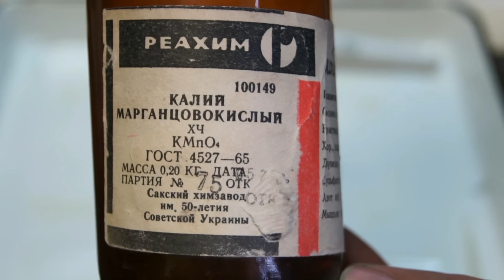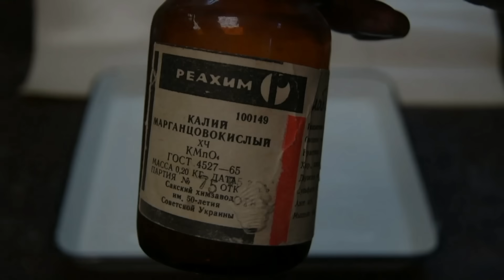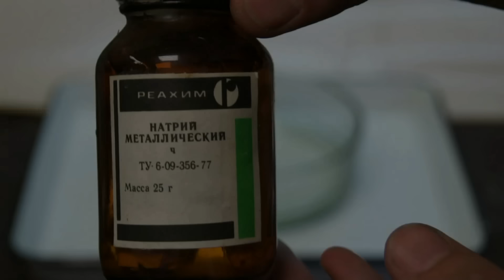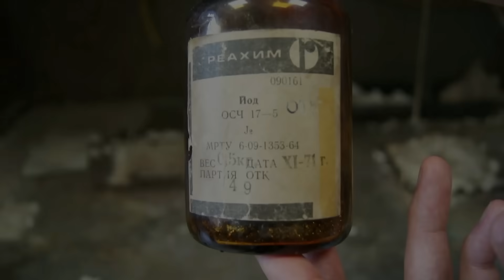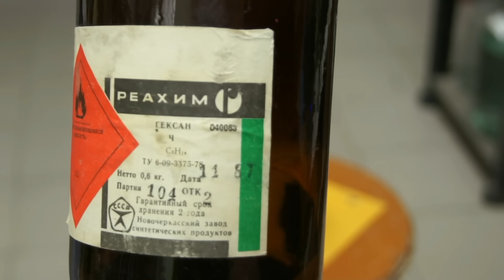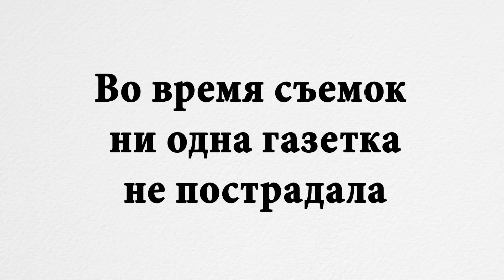10 способов получения огня без спичек. Химия – просто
В данном видео мы покажем, как без помощи спичек получить огонь. Таких способов очень много. Мы покажем вам 10 способов. Представленные реакции являются экзотермическими.

Просмотр видео разрешен только на YouTube. Копирование любой части видео без разрешения авторов - ЗАПРЕЩЕНО! (Это для любителей перезаливать видео)